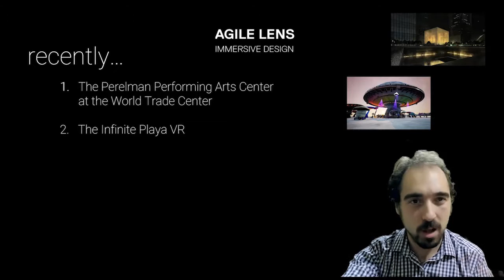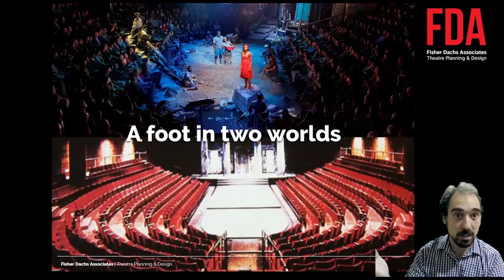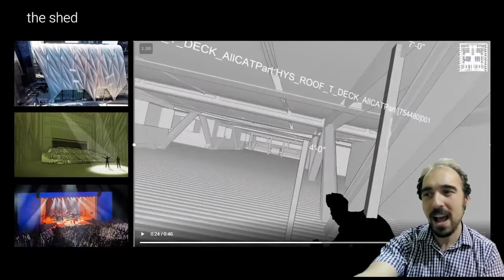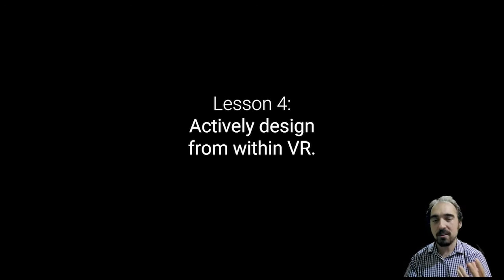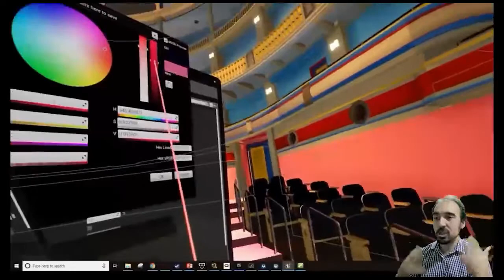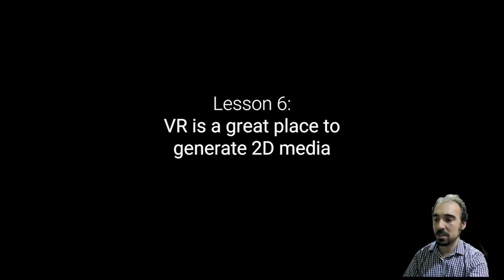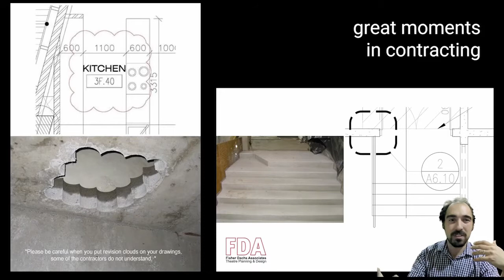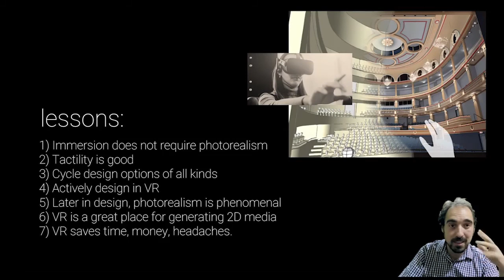Alex Coulombe - How VR Helped Us Design a Theatre From the Inside Out - NXTBLD Virtual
Since the release of the Oculus Rift DK1 in 2013, many have come to understand the valuable role virtual reality can play for visualizing architecture, but case studies of actively utilizing VR throughout the design process, and iterating on that design from within VR, are few and far between. In this talk, Alex Coulombe examines a project that’s done just that: the Brockman Hall for Opera, due to open later this year. Agile Lens in partnership with Fisher Dachs Associates and architect Allan Greenberg began using VR in the earliest stages of design back in 2015 to explore large scale design moves, refining and comparing a myriad of options in real-time. When nearing design completion the VR model became increasingly sophisticated, populating the theatre with a virtual audience, performers, set designs, and increasingly subtle decisions about lighting and colour were explored.